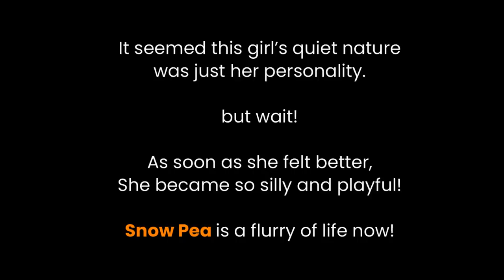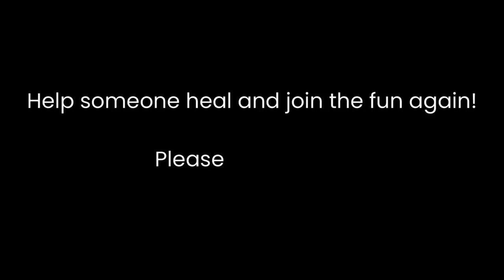We thought this wounded girl was shy. But when she healed, we discovered we were wrong!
Her skin infection was so severe it made her become shy and inward from pain. Her skin was so itchy and painful that she had scratched until she bled, causing infected sores that, if left untreated, could have led to her death, which at such a young age would have been a tragedy.

Saving this gracious, poised, seemingly reserved beautiful girl, with open sores from her throat to her toes, was no less dramatic than closing a bleeding wound. We hurried to give her medicine and to start her series of medicated baths and injections over several weeks.

As the wounds healed and velvety new fur began to emerge, we found that all her quiet and stillness had been evidence of her pain, not her nature. Her nature? Well take a look at this little hurricane of fun today! Snowpea will melt your heart!